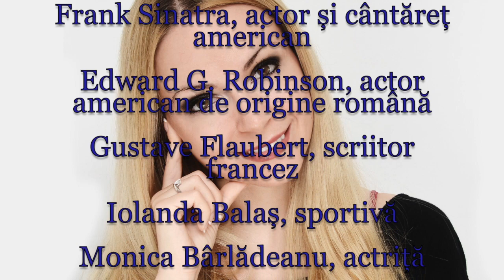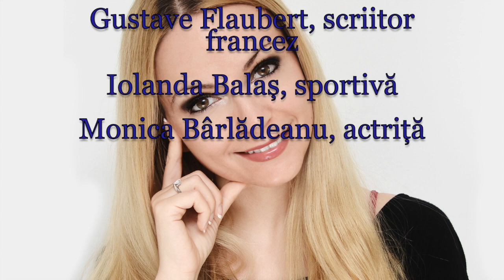Horoscop de azi 12 Decembrie Lunaala Moirae